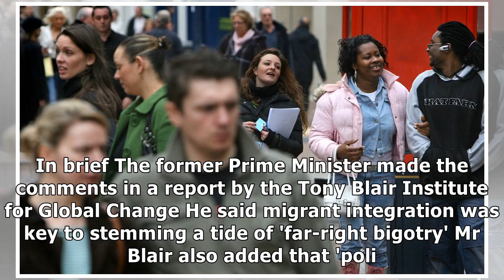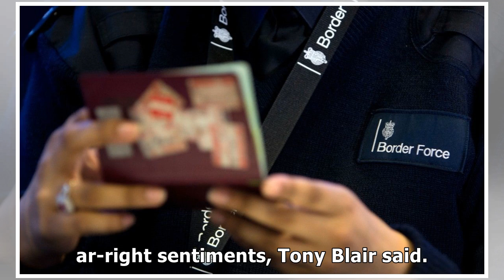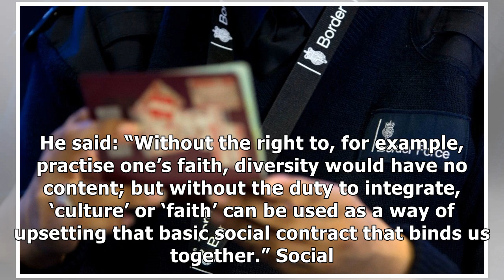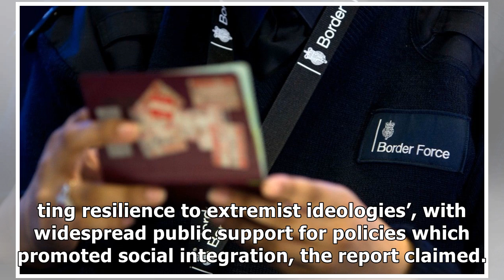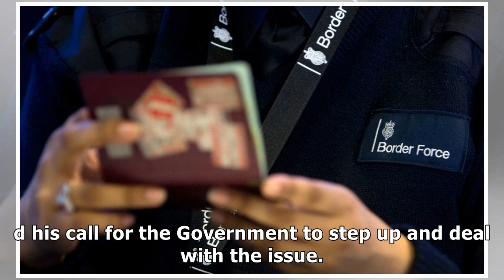Tony Blair says migrants should integrate more within UK society